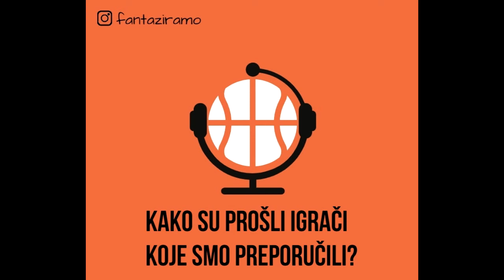FANTAZIRAMO PODCAST #21 | CSKA u polufinalu, Real ostaje u igri | 4. kolo plej-ofa EL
CSKA je prošao dalje i suzio nam izbor igrača za 4. rundu plej-ofa. Podkast je kratak kao i prethodna rečenica.

Poslušajte nas!

Sve kritike, pohvale ili ponude nam možete slati na naš Instagram nalog @fantaziramo.